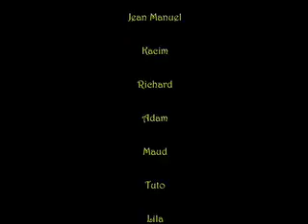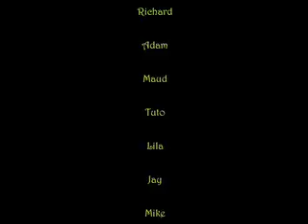Alma & I Had A Fire Late Sunday Night - Podcast #39